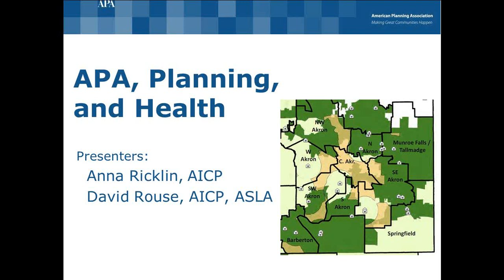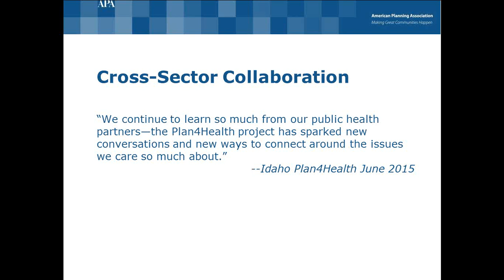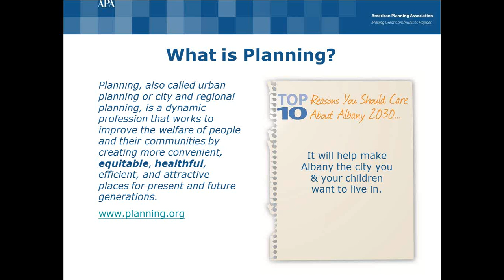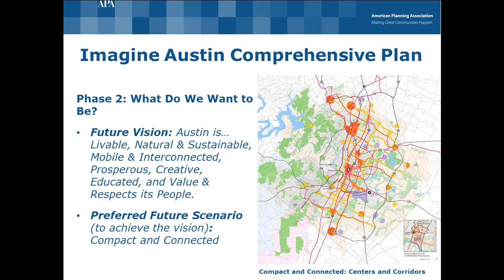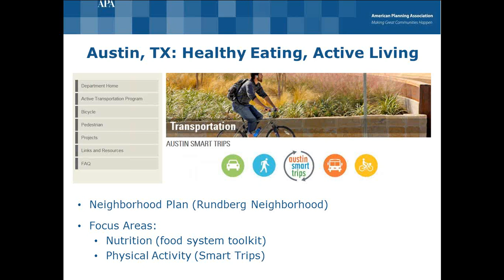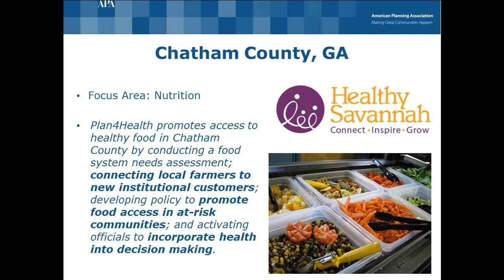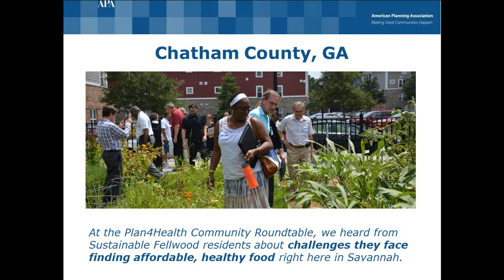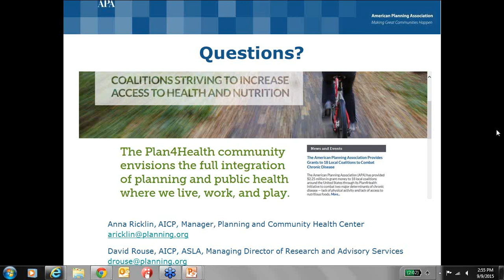Webinar - Category A Presents...The American Planning Association (Sep 9, 2015)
Presenters Anna Ricklin and David Rouse will introduce the American Planning Association, its Community Health Center and Plan4Health. Participants will also learn more about planning and how planning relates to public health.